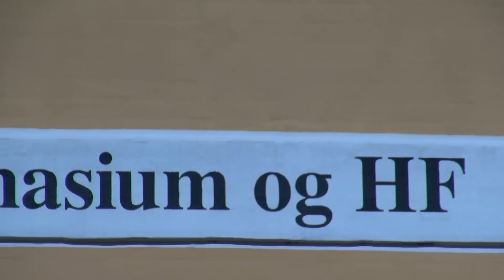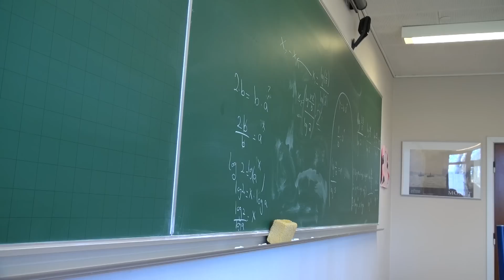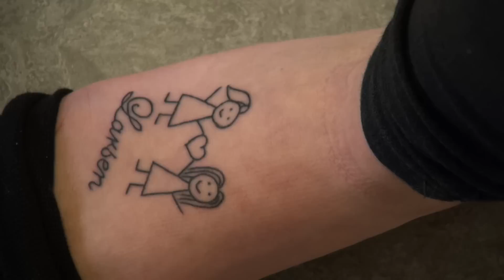Mindreårige bliver tatoveret ulovligt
Den danske tatoveringslov forbyder tatovører at tatovere personer under 18 år, uanset forældreaccept. På trods af lovgivningen er der alligevel unge teenagere, som har tatoveringer.